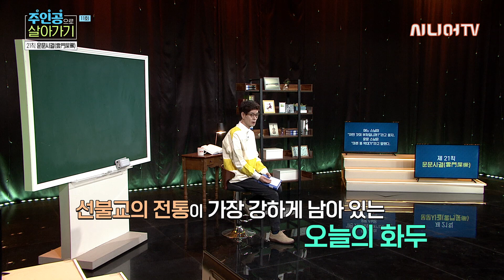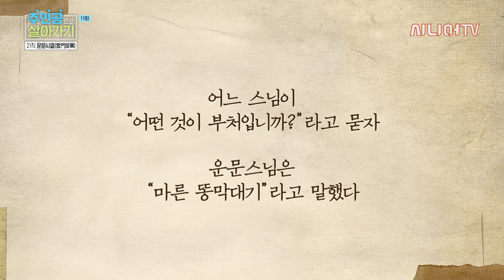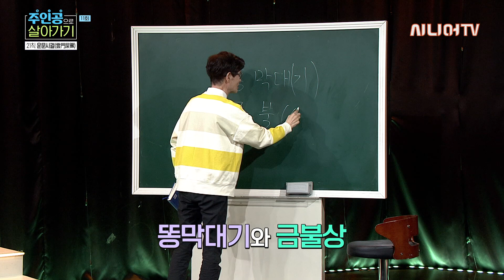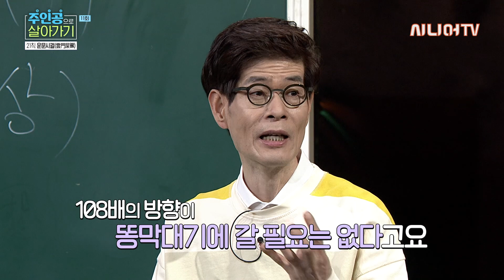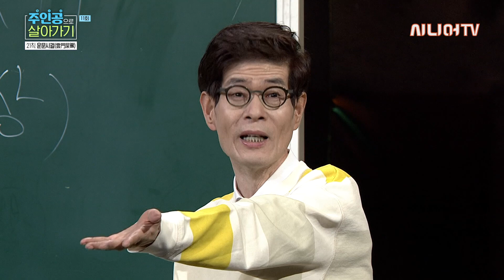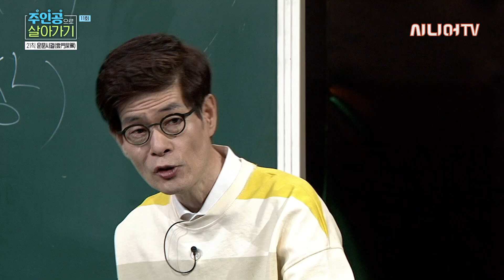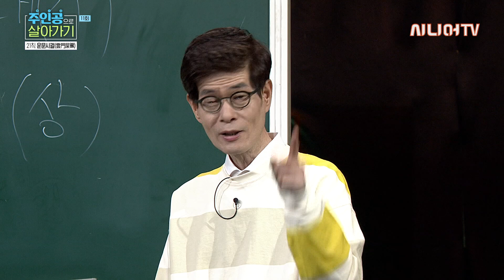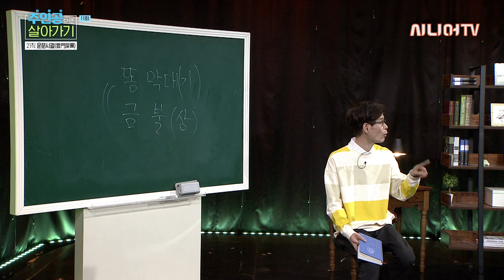길거리에 있는 똥 묻은 막대기가 부처님이 될 수 있다? : 무문관 21칙 운문시궐(雲門屎橛) [주인공으로 살아가기 11회]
거리의 철학자 강신주 박사가 풀어내는 무문관 48칙 공안!
오늘 강연의 주제는 21칙 운문시궐(雲門屎橛)입니다.

어느 스님이 “어떤 것이 부처입니까?”라고 묻자,
운문(雲門) 스님은 “마른 똥 막대기”라고 말했다.
마른 똥 막대기가 부처라니,
이게 무슨 말도 안되는 소리일까요?
마른 똥 막대기가 부처라면
절에 있는 불상들은 무슨 의미가 있는 걸까요?
기독교와 불교의 가장 큰 차이점,
누구나 부처가 될 수 있다는 가르침을 가장 잘 나타낸
이번 주제를 영상을 통해 확인해 보세요!